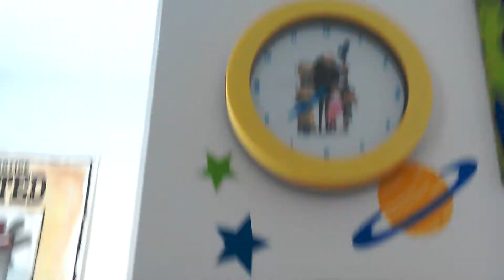Be careful on eBay!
Don't overpay!